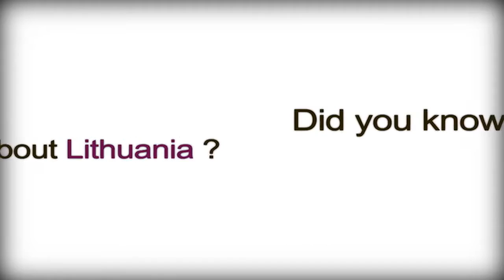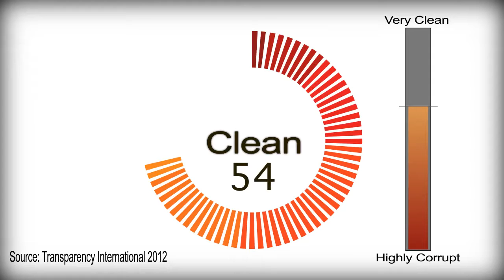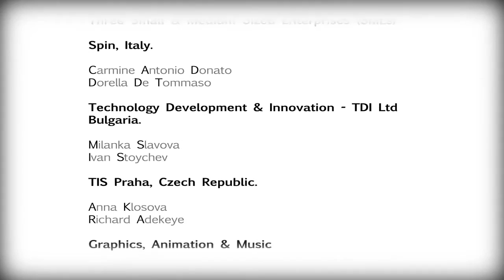Did you know Lithuania Lithuanian Business Culture video - Study Visit Invest and start a new b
LITHUANIA @ BEST DESTINATION in EUROPE

Product Details:

• Study in Europe (No IELTS / whitout IELTS)
• We don't take any service charge / hidden charge before getting visa
• Assessment Quality and Success Rate is 100% (we assist with document and bank sponsor / Bank loan support)
• We are the most Trusted & the Best Education Consultant in Bangladesh
• Authorized Representative of 17 European Countries including, Poland, Lithuania, Latvia, Slovenia, Estonia, France, Italy, Spain, Czech Republic, Portugal & Hungary
• Free Assessment & Free Consultation
• Scholarship & Internship

যোগাযোগ করুনঃ
Skype: noman.infinite